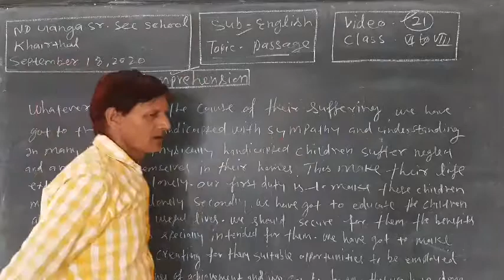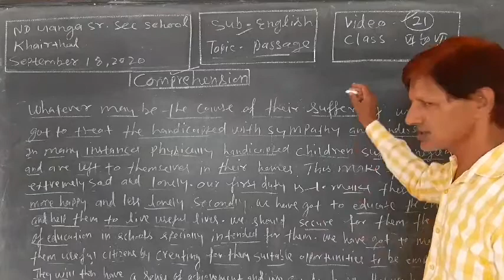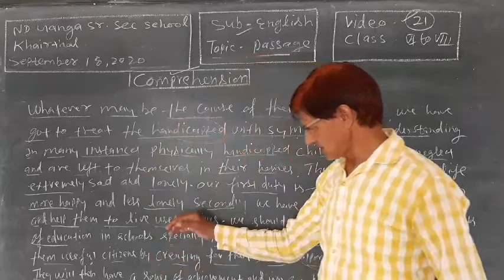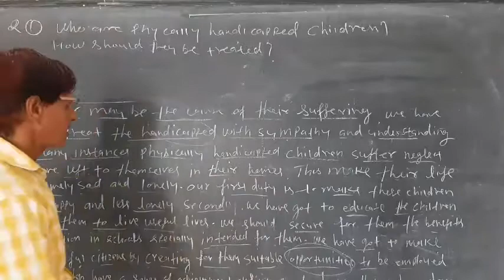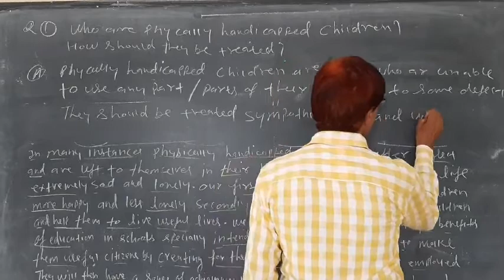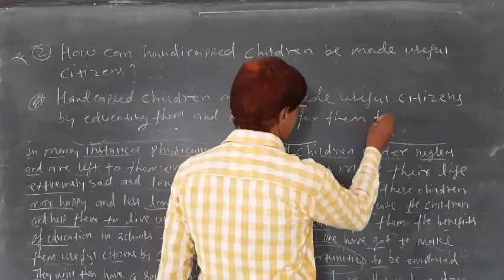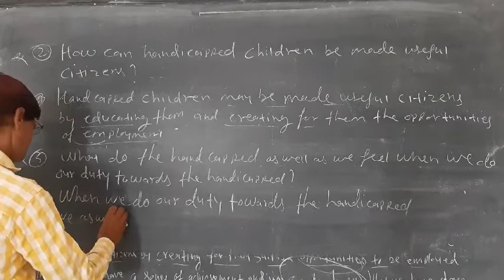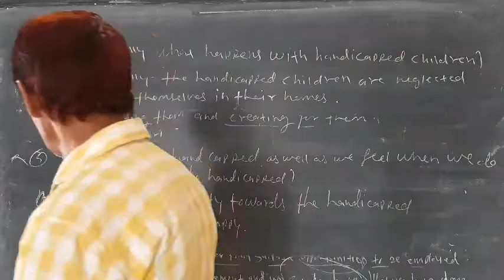September 25, 2020